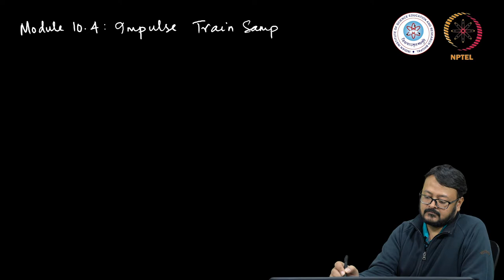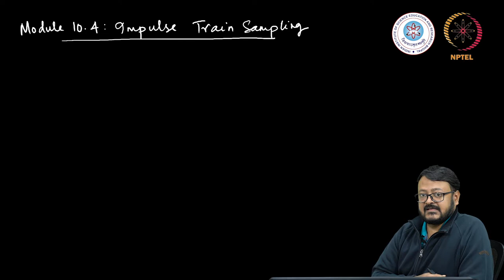mod10lec71-Impulse Train Sampling